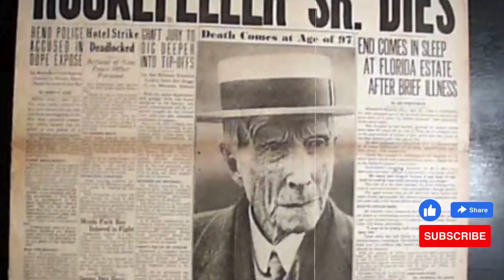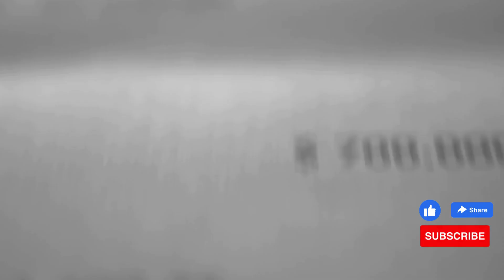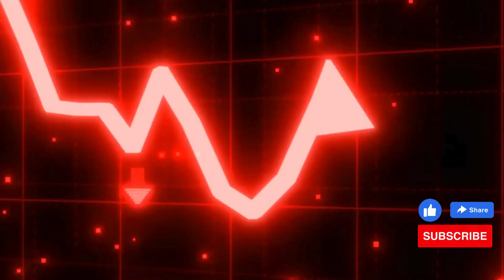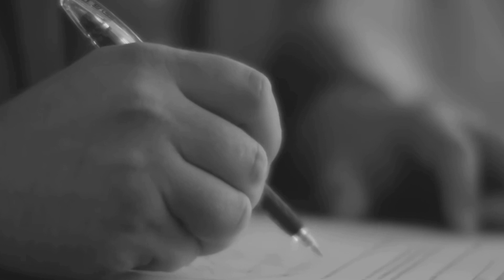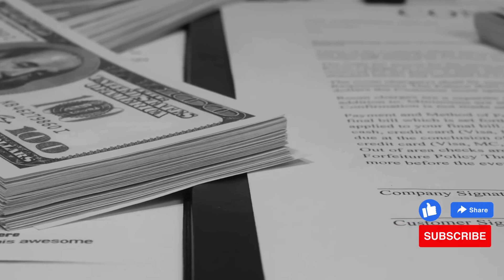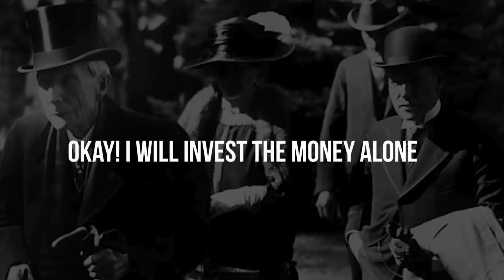"The Hidden Formula for Financial Freedom: Unveiling the Wealth Strategy of John D. Rockefeller"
🌟 Discover the Ultimate Wealth Strategy 🌟

Are you tired of the daily grind, working tirelessly just to make ends meet? What if I told you there's a secret that could change everything? Introducing the revolutionary approach to financial freedom inspired by none other than the legendary John D. Rockefeller himself!

In our fast-paced world, it's easy to feel overwhelmed by the pressure to work harder and longer hours just to stay afloat. But what if I told you that there's a proven way to break free from this cycle? John D. Rockefeller, one of the most successful entrepreneurs in history, understood the power of strategic thinking and leverage. He didn't just work hard; he worked smart.

Our exclusive program dives deep into Rockefeller's mindset, revealing the secrets behind his unparalleled success. Learn how to harness the power of compound interest, strategic investments, and passive income streams to build lasting wealth without sacrificing your precious time and energy.

Join us on this transformative journey and unlock the key to financial independence. Say goodbye to the 9-to-5 grind and hello to a life of abundance and fulfillment. Don't let another day go by without taking control of your financial future!

Ready to embark on the path to prosperity? Your future self will thank you!